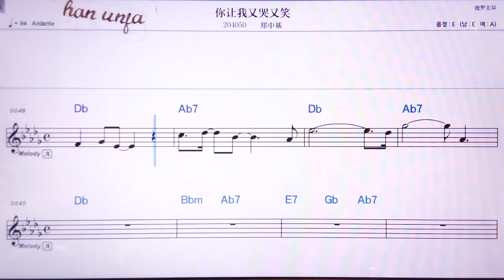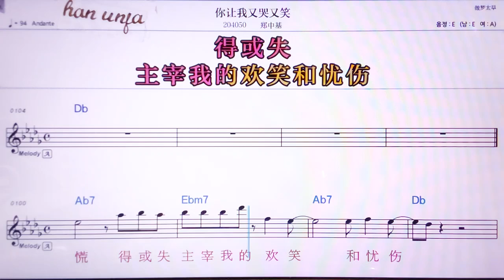💖니랑워여우쿠여우씨아오/쩡쭝찌 👍MR,노래방, 악보, 코드,Karaoke With Sheet Music